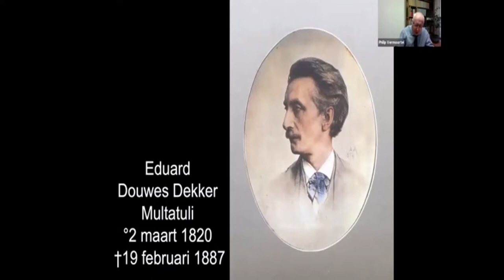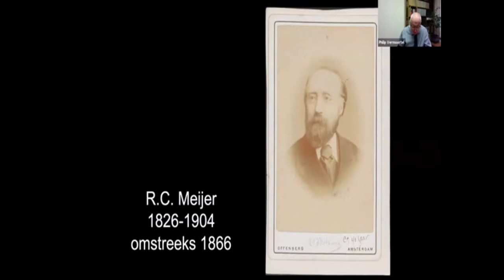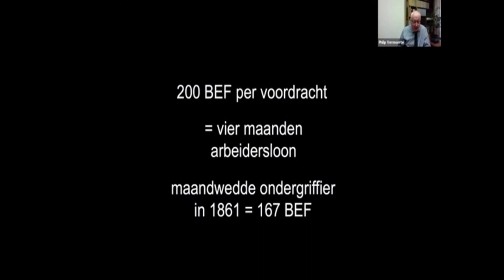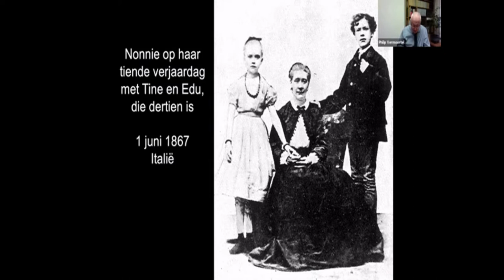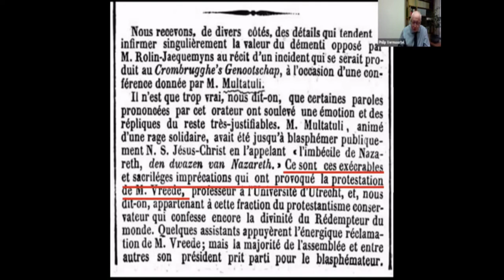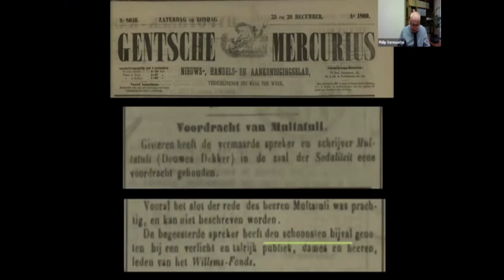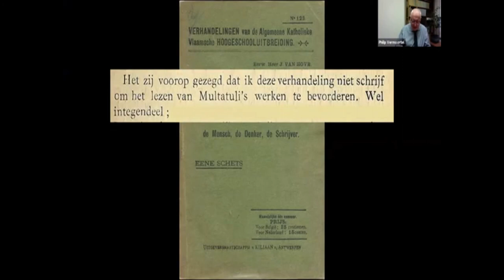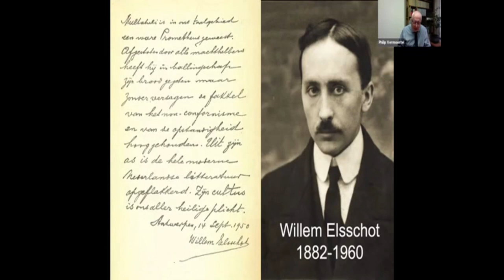Multatuli in Vlaanderen door Philip Vermoortel (KU Leuven & Multatuli Genootschap)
In 2020 wordt de 200ste verjaardag van Multatuli (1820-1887) herdacht. Multatuli schreef zijn Max Havelaar in 1859 in een hotel in de Bergstraat in Brussel op nauwelijks een kilometer van het Paleis der Academiën. KVAB en KANTL organiseerden op 29 oktober een gezamenlijk colloquium naar aanleiding van deze herdenking.